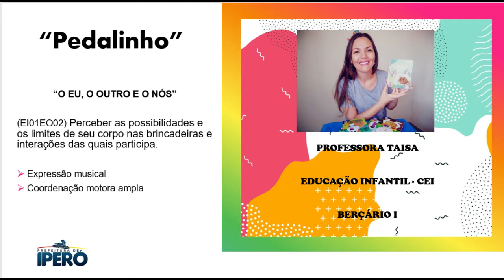BERÇÁRIO I-ATIVIDADE: ''Pedalinho'' '''O eu, o outro e o nós''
(EI01EO02) Perceber as possibilidades e os limites de seu corpo nas brincadeiras e interações das quais participa.
-Expressão musical
-Coordenação motora ampla